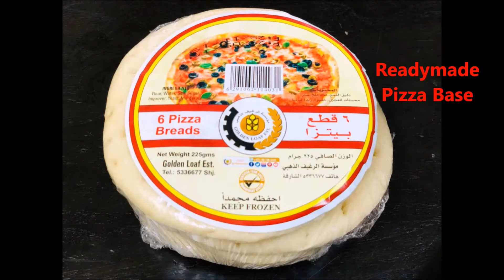Homemade Sausage Pizza with Readymade Base| Sheba Sanal | Derek's Mumma |RJ Devangana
"Instant Sausage Pizza with Ready-made Base"